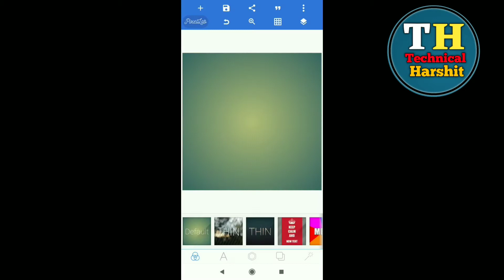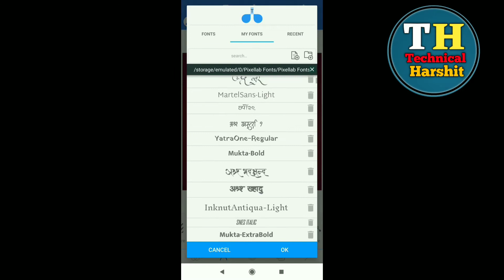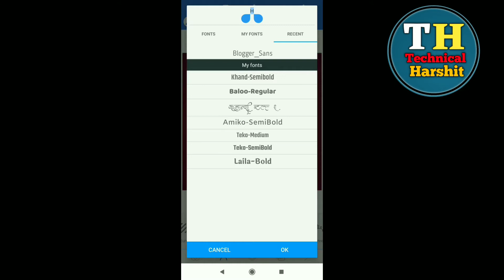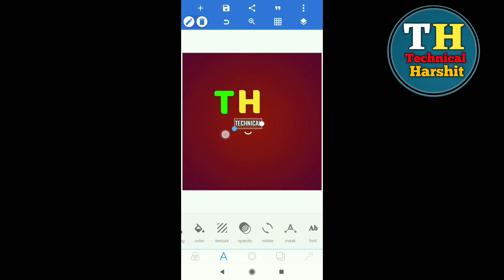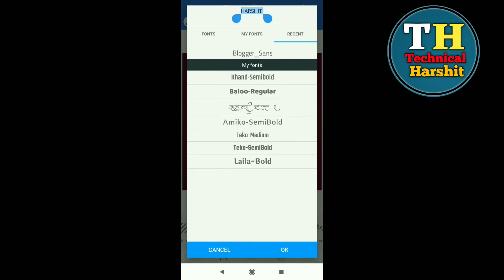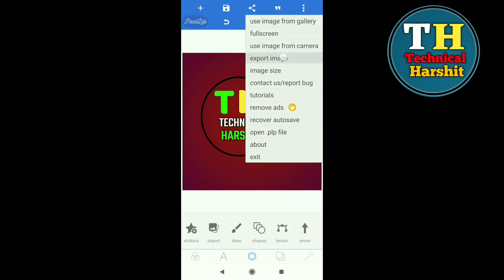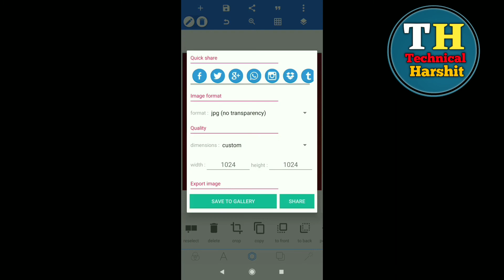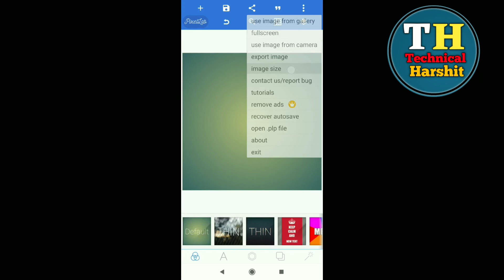How To Make A Professional Logo | Professional Channel logo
1. how to make a professional logo,

2. professional channel logo,

3. how to make professional channel logo,

4. professional channel logo kaise banaye,
Topics-
1. how to make a proffesional logo,
2. how to make a professional logo for youtube channel,
3. how to make a professional logo for gaming channel,
4. how to make a professional logo on android,
5. how to make a professional logo in picsart,
6. how to make a professional logo for photography,
7. how to make a professional logo for website,
8. professional channel logo,
9. how to make professional channel logo,
10. how to make professional youtube channel logo,
11. how to create professional youtube channel logo,
12. how to make professional logo for youtube channel free,
13. professional,
14. logo,
15. youtube channel,
16. professional logo design,